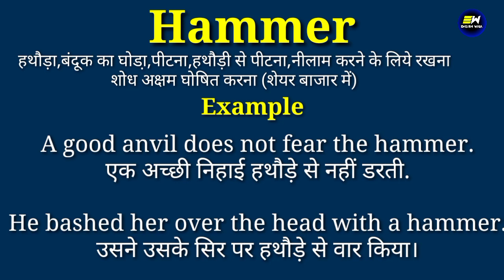Hammer meaning in hindi | Hammer ka matlab kya hota hai | daily use english words | word meaning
YOUR QUERIES-
Hammer in hindi
Hammer meaning in hindi
Hammer ka matlab
meaning of Hammer
Hammer meaning
Hammer ka matlab kya hota hai
Hammer का हिंदी में मतलब